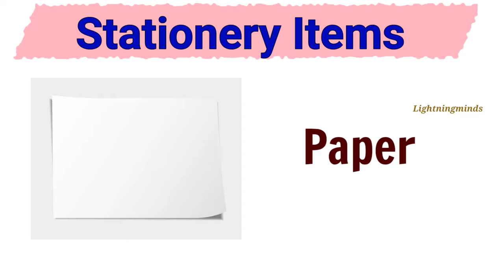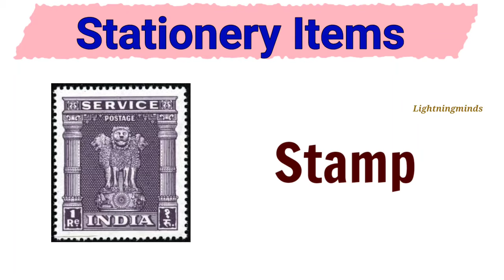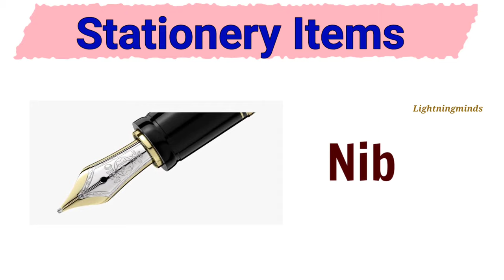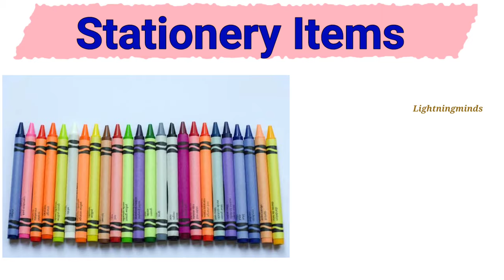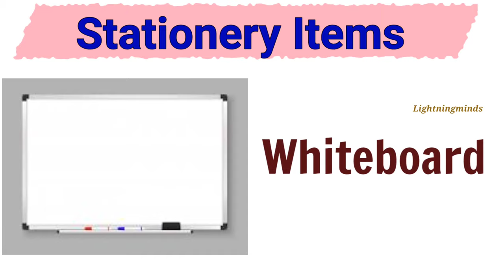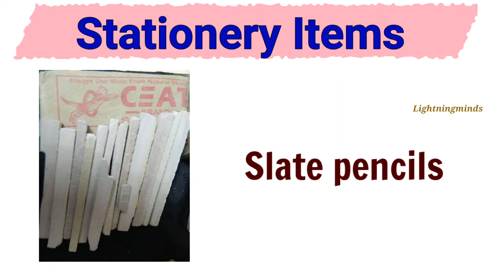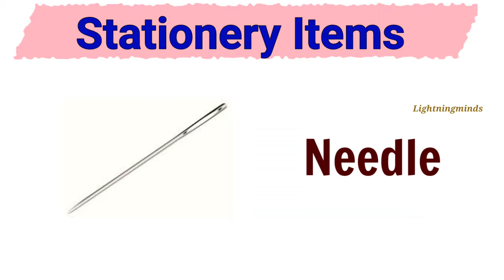Names of stationery items in English